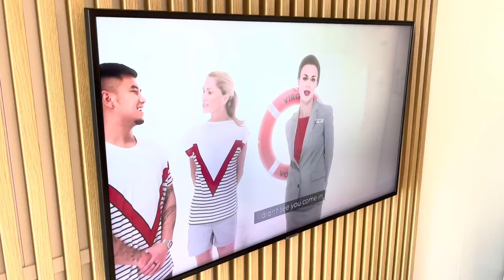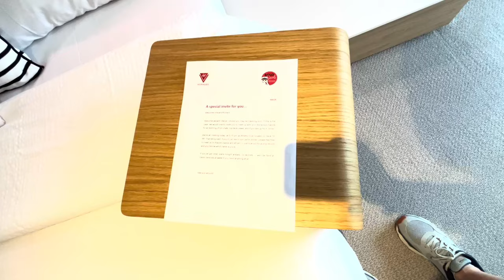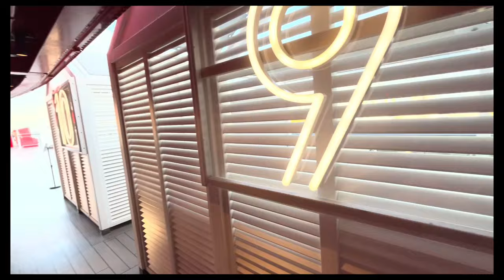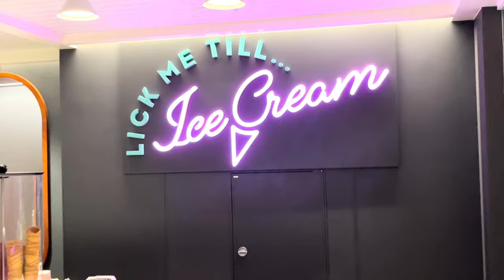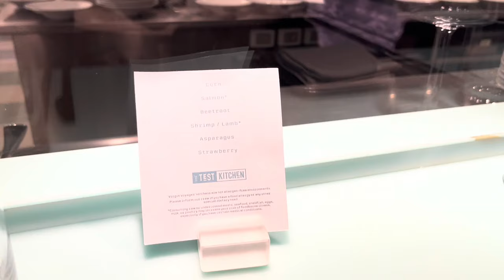Solo On Virgin Voyages? YES YOU CAN! I went SOLO on the Scarlet Lady, had a Blast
My first cruise with Virgin Voyages was on the Scarlet Lady.  Miami-Bimini-Puerto Plata Dominican Republic. Loved Scarlet Night and the Pajama Party. This is the only Cruise line I've been on that actually had crew members host the Solo Meetups! I enjoyed eating at the Test Kitchen and loved the room service Ship Eats! I even sang Karaoke and learned the secret of Scarlet Night.